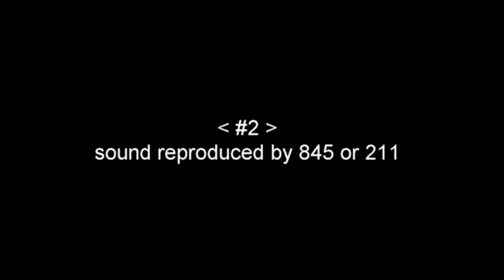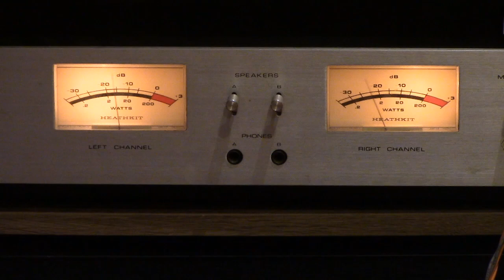845 211 SE tube amplifier BLIND tonal colour test ; FLUXION audio, model NT-6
model NT-6, 845 / 211 SE switchable monoblock, was sold to an one of the most valued customer a week ago. I was so anxious waiting for his response, his feedback was 5 star with 100% satisfaction. Thanks again if you are watching this video. This video was recorded 2 weeks ago.